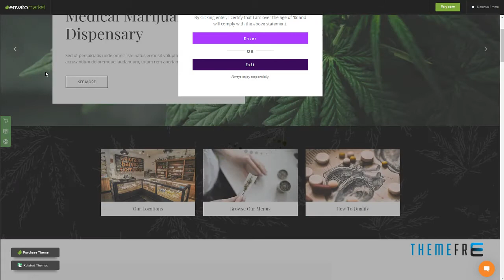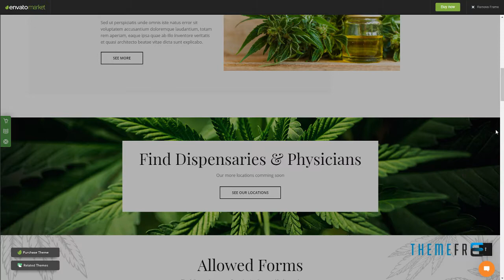Tijuana - Marijuana Dispensary and Medical WordPress Theme Campb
Compatible With WooCommerce 3.6.x, WooCommerce 3.5.x, WooCommerce 3.4.x, WooCommerce 3.3.x, WPBakery Page Builder 5.7.x, WPBakery Page Builder 5.6.x, WPBakery Page Builder 5.5.x, WPML, Bootstrap 3.x

 Framework Underscores

 Columns 4+

 Layout Responsive